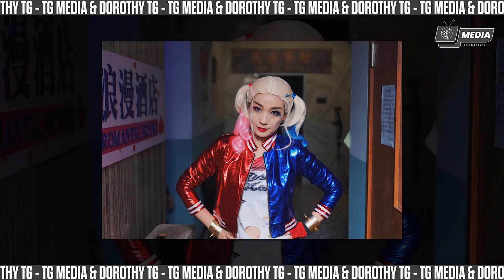Tiểu Sử Giang Mỹ Nghi - Thị Hậu Nhưng Một Năm Không Phim Để Đóng Và Vẫn Độc Thân Sau 8 Năm Ly Hôn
Giang Mỹ Nghi, sinh ngày 20 tháng 9 năm 1971 tại Hồng Kông, là nữ diễn viên và người dẫn chương trình truyền hình Hồng Kông. Năm 1996, cô ký hợp đồng với đài ATV Hồng Kông. Năm 1997, bộ phim Miêu Mập Chính Truyện mà cô đóng chung với Trịnh Tắc Sĩ và Bao Khởi Tịnh

1. [00:00] TIỂU SỬ CỦA GIANG MỸ NGHI
2. [02:26] ĐỜI TƯ CỦA GIANG MỸ NGHI
3. [04:56] SỰ NGHIỆP CỦA GIANG MỸ NGHI
4. [15:47] OUTRO

ＴＧ- ＭＥＤＩＡ

✅ Mọi đóng góp cho kênh (donation) xin vui lòng gửi về:
Ngân hàng Techcombank: STK: 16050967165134 - Ông Gia Tuệ
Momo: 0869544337